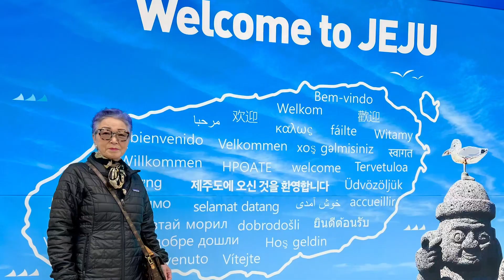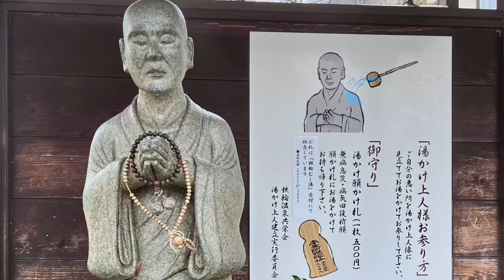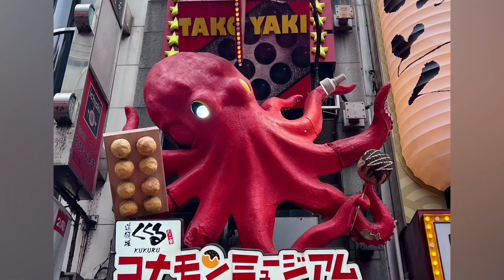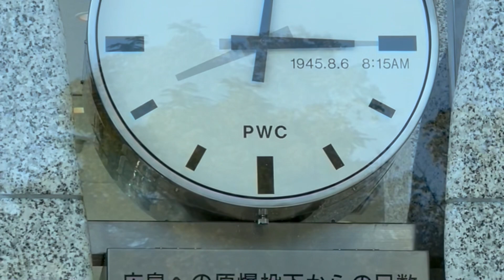Japan cruise 2024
East of Japan